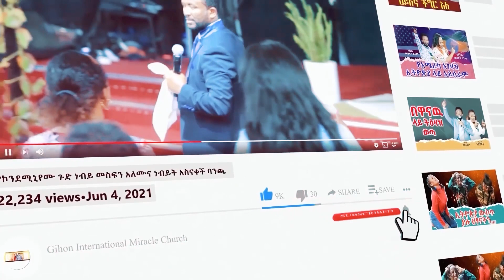ልጅዋን ታታልላለች //ነብይ መስፍን አለሙ እና ነብይት አስናቀች ባንጫ//